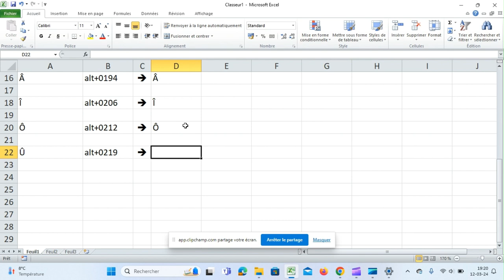Accentuer les voyelles en majuscules dans Excel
Bonjour,
Voici une petite astuce facile à réaliser pour accentuer les voyelles en majuscules dans Excel à l'aide de raccourcis clavier.